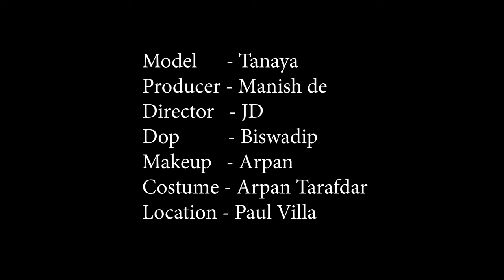High Fashion Swimwear Shoot Concept | Gorgeous Tanaya | Trailer | MD Entertainment | Fashion Vlog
Concept : Gorgeous Tanaya

Model : Tanaya Pal

Makeup Artist & Hair Stylist : Arpan Naskar

Costume : Arpan Ziko Tarafder

Production Company : MD Entertainment